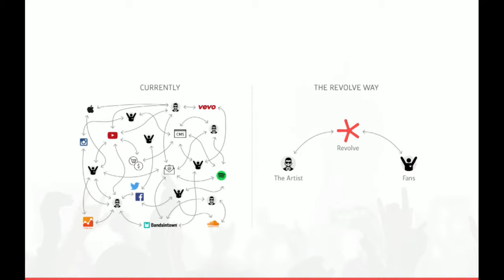Pitch 5: Marthijn Graafland van Revolve. Met Revolve kun je een fanbase bouwen.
15.000 vrienden op Hyves, 20.000 likes op Myspace en alles is weg wanneer het platform ermee stopt. Dat kan je met Revolve niet gebeuren. Revolve is een platform waarmee artiesten makkelijk een site kunnen ontwerpen waarmee ze een band met hun fans kunnen opbouwen. Dankzij verschillende templates die geoptimaliseerd zijn voor muzikanten is het eenvoudig om jouw informatie op verschillende plekken te verspreiden. Revolve bespaart tijd en helpt artiesten bij marketing en promotie. Revolve is één van de startups in de Buma Music Meets Tech competitie. Marthijn Graafland van Revolve in gesprek met Ralph Simon.